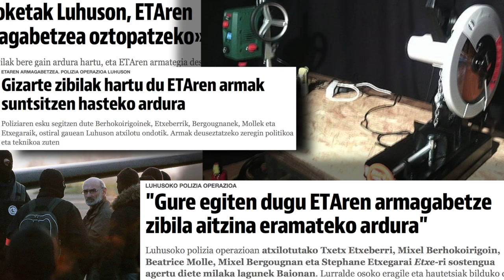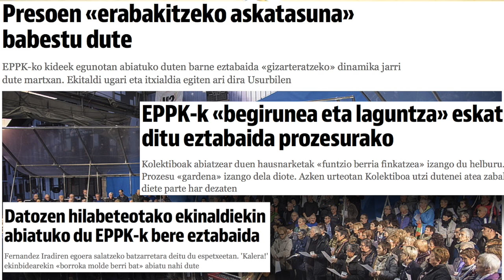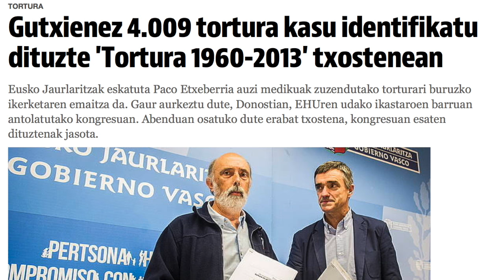Urteari errepasoa: Politika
| Hodei Iruretagoiena eta Jokin Sagarzazu Politika saileko kazetariek urteko gertaera garrantzitsuenak azpimarratu dituzte eta 2017an politika arloan gertatu daitezkeen aldaketak aztertu dituzte.